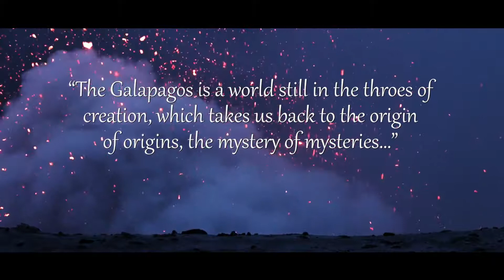ISABELA II | Yacht Isabela II Galapagos Luxury Cruise